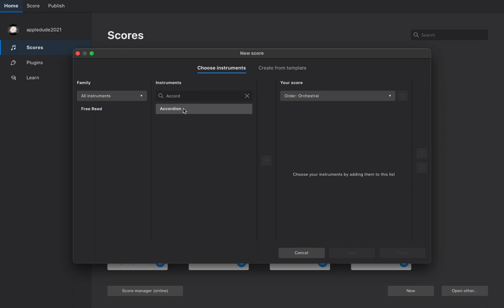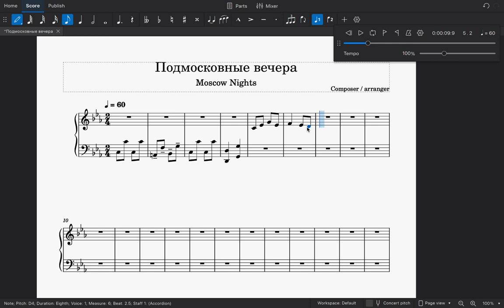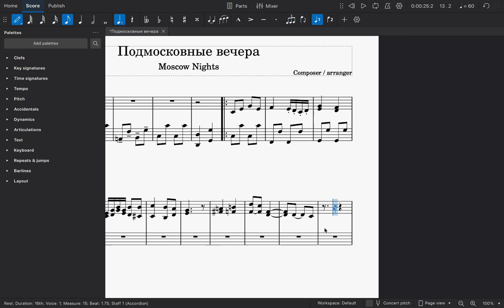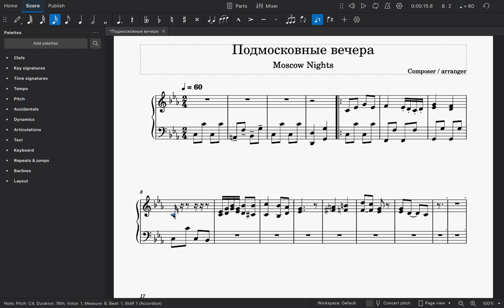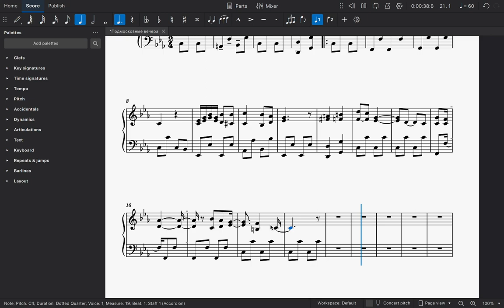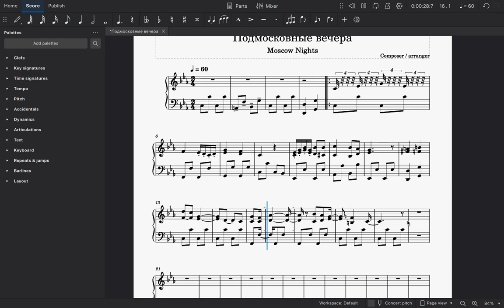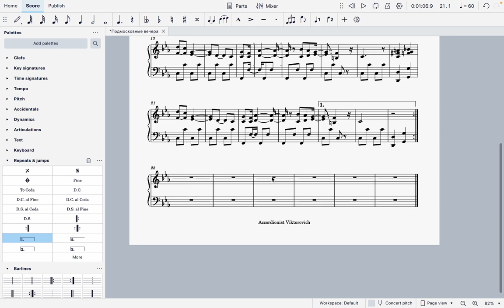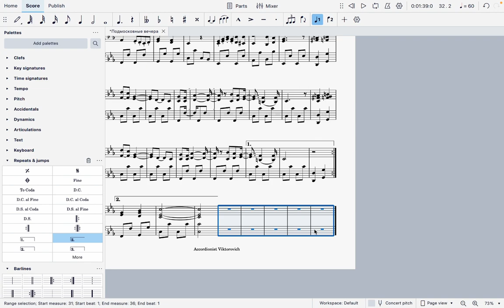Как я написал ноты «Подмосковные вечера» для аккордеона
Добро пожаловать на мой канал! Сегодня я покажу вам, как я написал ноты «Подмосковные вечера» для аккордеона/баяна... Этот процесс занял у меня 2 дня (я новичок в написании нот), поэтому не судите меня слишком строго, пожалуйста.

Бахтало Нэво Бэрш.

Today, I will be showing you how I created my   own sheet music for “Moscow Nights”. This process took me 2 days (I’m a beginner at writing sheet music) so don’t judge me too hard please.

Peace.